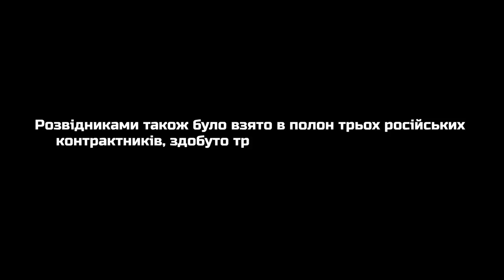Звільнення селища Невське на Луганщині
В результаті проведеної операції зі звільнення селища Невського знищено 34 окупанти, 3 взято в полон

Група «Кедр» Головного Управління Розвідки Міністерства Оборони України 23 жовтня за участі 5 роти 66 Бригади Збройних Сил України звільнила селище Невське Луганської області.

В ході блискавичної наступальної операції українські оборонці розбили переважаючі сили окупантів. Знищено 34 ворожих стрільця та 3 кулеметні розрахунки.  Вцілілі рашисти покинули бронетехніку та відступили з селища.

Розвідники взяли у полон трьох російських «контрактників», військовий КАМАЗ з боєкомплектом та дві бойові машини піхоти.